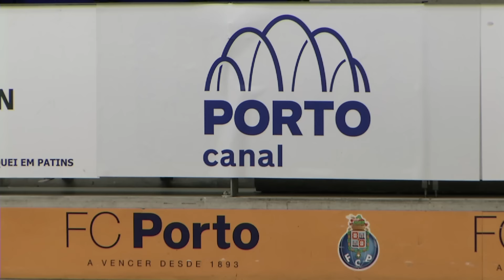Basquetebol: M. López e M. Queiroz (antevisão FC Porto-Vit. Guimarães, LPB, Playoffs, 20/04/16)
A época entra na fase das decisões e no horizonte do FC Porto estão os quartos de final dos Playoffs da Liga Portuguesa de Basquetebol, jogados à melhor de cinco jogos. Os Dragões foram segundos classificados no grupo A da segunda fase e vão defrontar o Vitória de Guimarães, vencedor do grupo B. O primeiro duelo está marcado para esta sexta-feira, às 21h00 (com transmissão em direto no Porto Canal), no Dragão Caixa, e Moncho López pretende uma entrada forte dos azuis e brancos de forma a evitar as “surpresas” que “podem sempre acontecer” nesta fase a eliminar. O segundo desafio disputa-se no domingo, às 18h30, novamente no Dragão Caixa e também com transmissão em direto no Porto Canal.